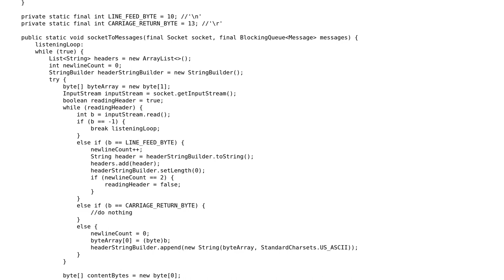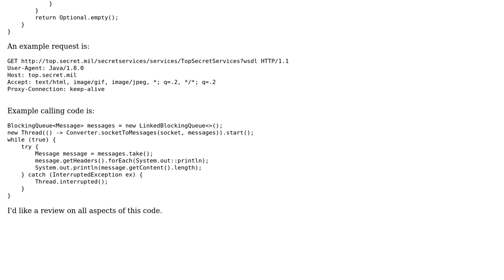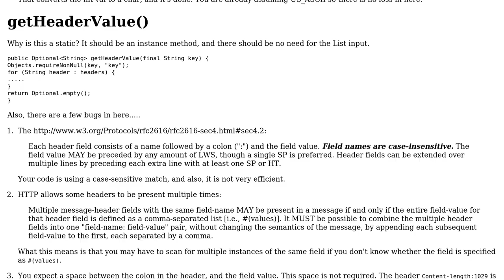Code Review: HTTP request reader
With thanks & praise to God, and with thanks to the many people who have made this project possible! You are responsible for your own actions.